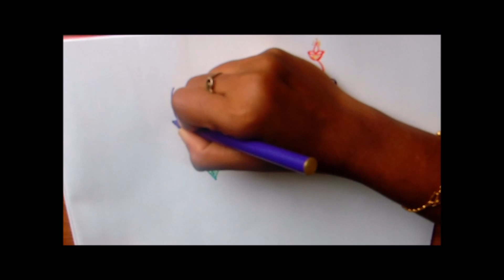Easy Pongal Rangoli | Step by Step | Sankranthi Special Rangoli